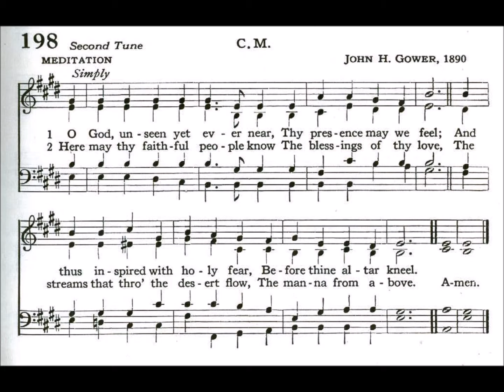O God, Unseen Yet Ever Near (Meditation)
Text by: Edward Osler 1836
Tune: Meditation by: John H Gower 1890

1 O God, unseen yet ever near,
Thy presence may we feel;
And thus inspired with holy fear,
Before Thine altar kneel.

2 Here may Thy faithful people know
The blessings of Thy love,
The streams that through the desert flow,
The manna from above.

3 We come, obedient to Thy Word,
To feast on heav’nly food;
Our meat the body of the Lord,
Our drink His precious blood.

4 Thus may we all Thy Word obey,
For we, O God, are Thine;
And go rejoicing on our way,
Renewed with strength divine.